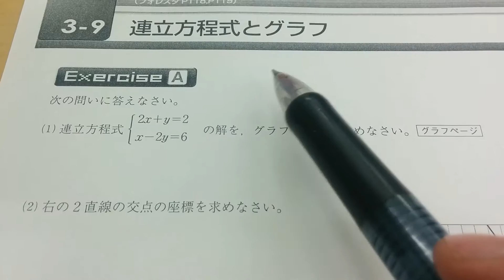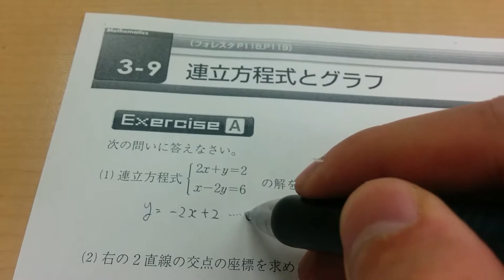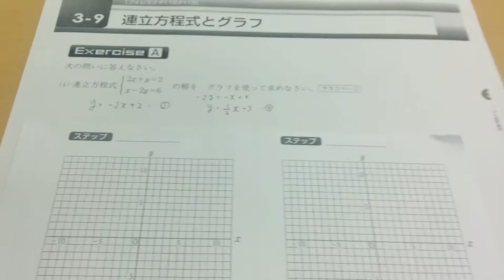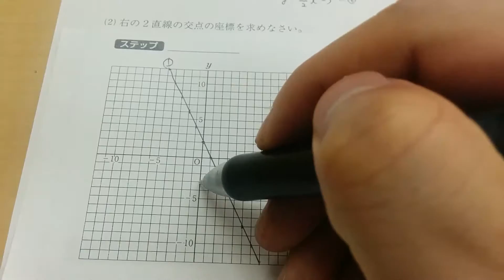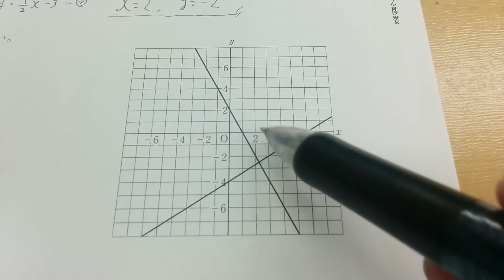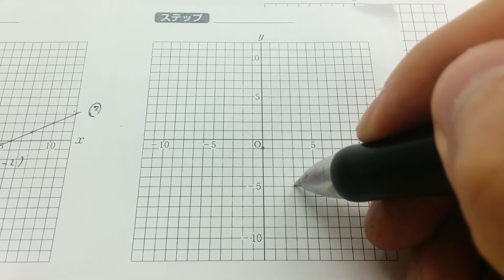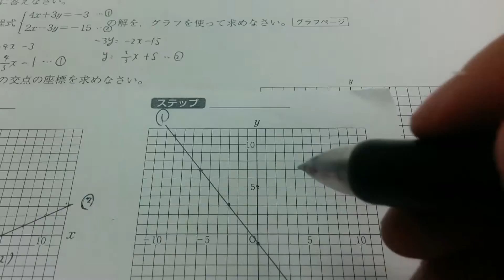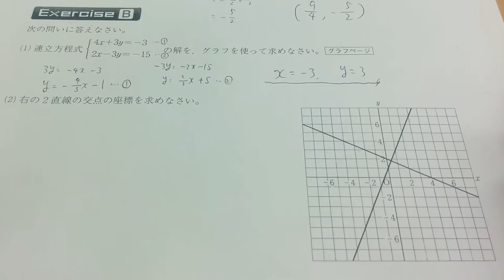連立方程式とグラフ